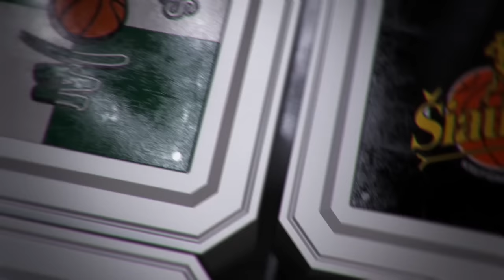V. Šeškus: „Tai geriausios mūsų rungtynės šiemet“